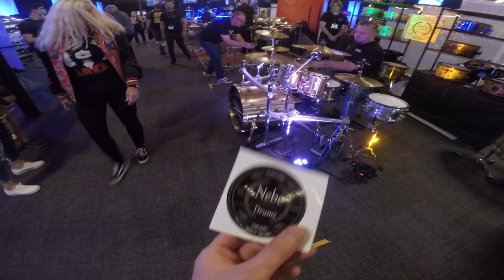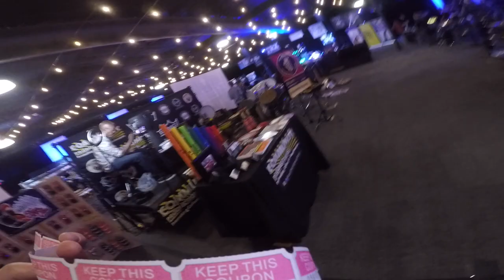Las Vegas drummer Mattia Ciarmoli at the Las Vegas Drum Show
Mattia documented his experience at the 2022 Las Vegas Drum Show.  Thank you for sharing this video.

Mattia is a Las Vegas based session drummer and teacher.  For his complete list of social media presence, please visit